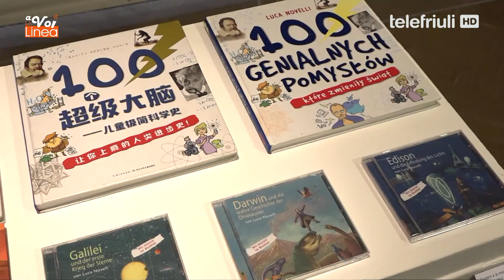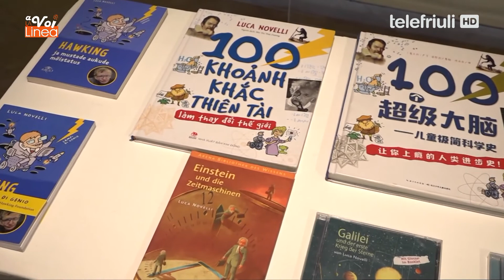A VOI LA LINEA 12 OTTOBRE 2021